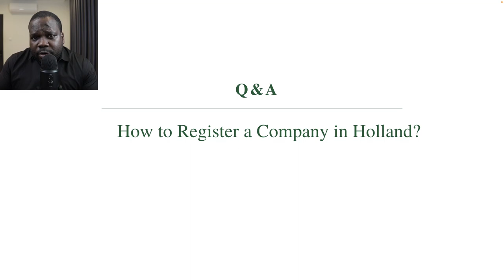How to Register a Company in Holland?